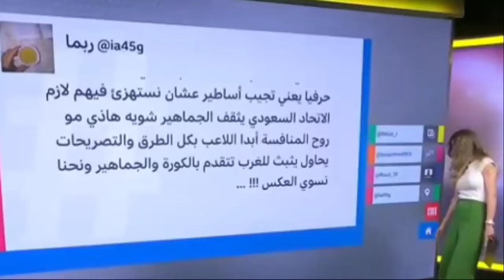عاجل بالفيديو تركي آل شيخ يعلن طرد كريستيانو رونالدو رسميا من النصر بعد مباراة النصر والهلال السعودي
ط